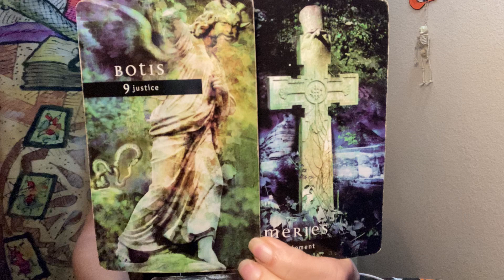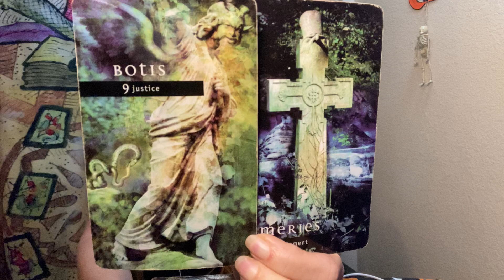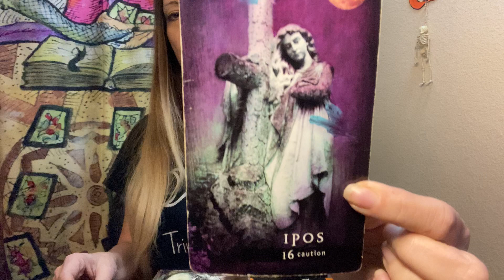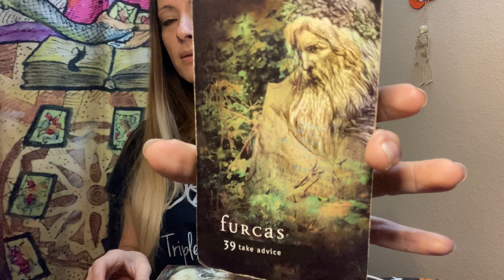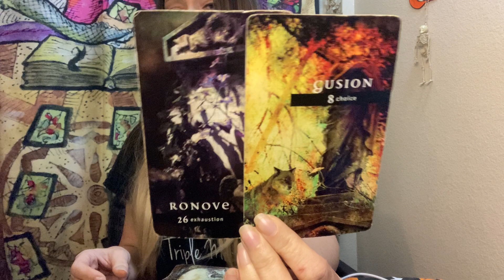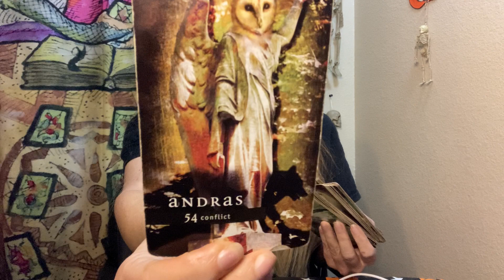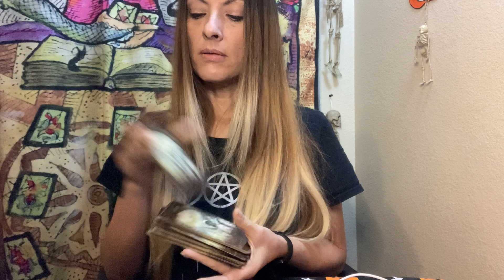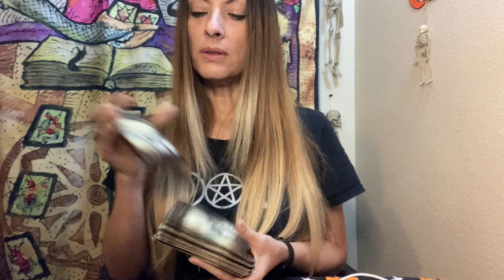Air Signs - Legal settlement mind games